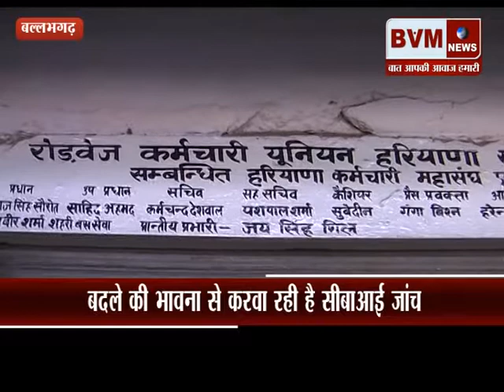बदले की भावना से करवा रही है सीबीआई जांच